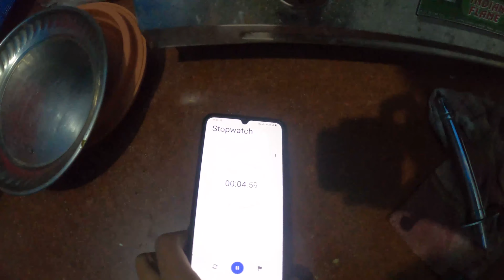2minute mai maggie possible or not 🤔